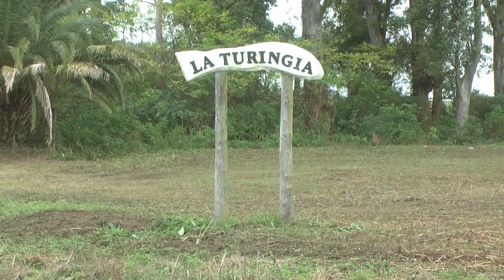LA TURINGIA 2019 THAVONAT PETER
Peter Thavonat se refiere al remate de La Turingia y la Lucila a realizarse el viernes 16 de agosto en la Sociedad Rural de Hersilia- Santa Fe. Bertotti Producciones.